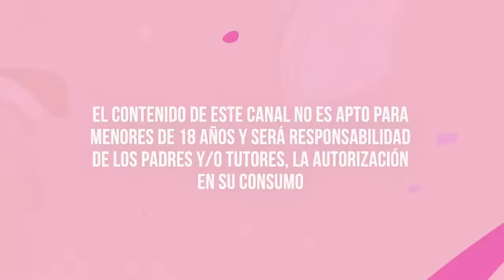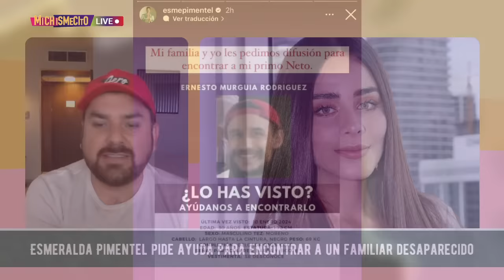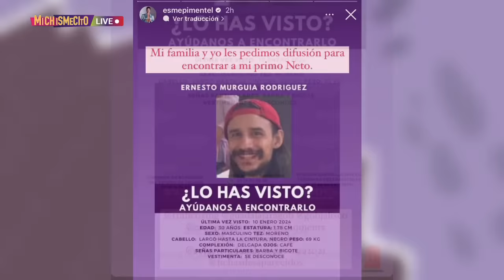Sergio Mayer le gritoneó a Wendy y lo desenmascara /MICHISMECITO